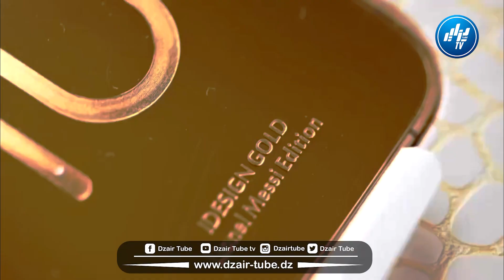‎شاهد تقرير رائع لقناة دزاير توب... ليونال ميسي يصنع الحدث بعد تتويجه بجائزة أفضل لاعب لسنة 2022